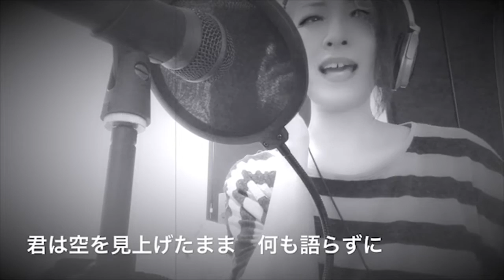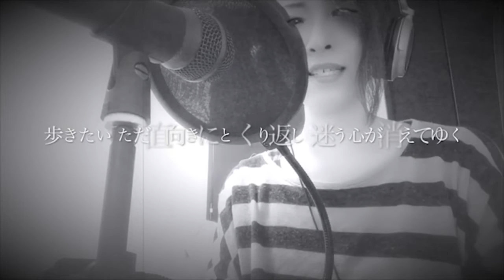【桃Remix】はじまりのアカ【ORIGINAL】 ｂｙ桃乃花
「はじまりのアカ」  桃乃花が歌っています。
song by momonohana

原曲「今日も陽は昇る」（ARCADEボカロ作品）

作詞　ARCADE
作曲　ARCADE
編曲　桃乃花
　歌　桃乃花
MIX  　桃乃花
はじまりのアカ‹今日も陽は昇る›

作詞・ARCADE

冷たい風に凍えながら　ただ前を向いて歩いた
自分の手さえ見えないほど　世界はとても暗かった

帰りたい帰れないとくり返し
迷う心を打ち払った　その時

始まりを告げる一筋の赤い光が
やがて世界を包んでゆく
君は空を見上げたまま　何も語らずに
今日も陽が昇る

失くした夢は星になった　愛想笑いでしか応えられず
悲しみがいつもついて廻る　何を僕は捨てればいい

離れたい離れないとくり返し
君とまた一つになる　この時

いつか何一つ飾らない夢を君と見たい
今日も陽は昇る

歩きたいただ直向きにと　くり返し
迷う心が消えてゆく　今ほら

僕は空を見上げたまま　何も語らずに
今日も陽が昇る

※原曲のイメージをかなりブチ壊してます。
桃乃花らしく、この曲を表現しました。
キーが低めなのも、タイトルを変えたりしたのも、
声質変えたり、コーラスで遊んだのも、
【桃Remix】ということで・・・。

創られた方の【世界観】をそのまま表現しない、
‹作曲家泣かせ›の桃流ですが、
自分が感じたイメージを表現するための
アレンジやミックスの修行になる、と考えています。

■桃乃花メインＣＨ

桃乃花
‹アカペラ・オリジナル音源が主となります›

■桃乃花サブＣＨ

【歌ってみた】桃乃花
‹カラオケ音源・コラボ動画が主となります›

■桃色商店街ＣＨ

【桃商】MO MO I RO SHOU TEN GAI
‹ARCADEと共同で運営してます。オリジナル・アレンジカバーをやってます›